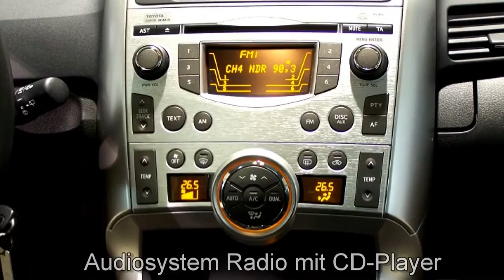Toyota Verso Autohaus S+K